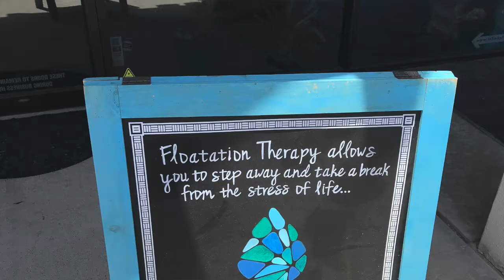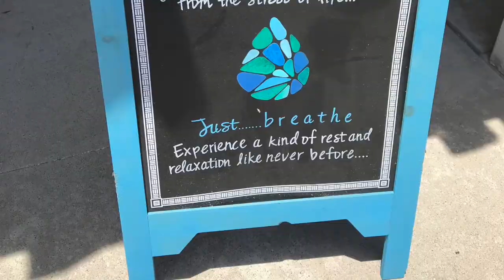Float Tank Therapy | Enhanced Meditation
Float tank therapy, also known as a sensory deprivation tank, creates an environment for the brain and body to heal. The Epsom, magnesium, salts reduce inflammation and help the muscles and nerves relax. Some benefits include: stress reduction, synchronizing the hemispheres of the brain, and improves mood and focus.

My Podcast 🎙️

Available Listening Platforms: Apple, Anchor, Spotify, Google, Breaker Castbox, Overcast, PocketCasts, RadioPublic,